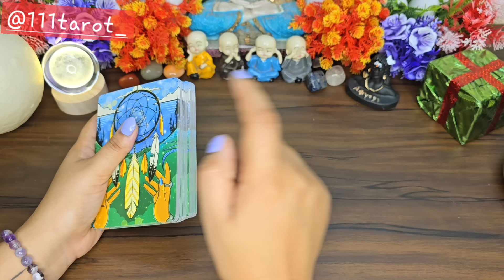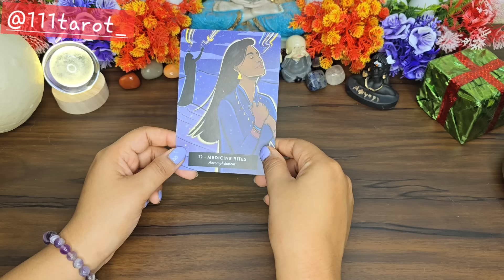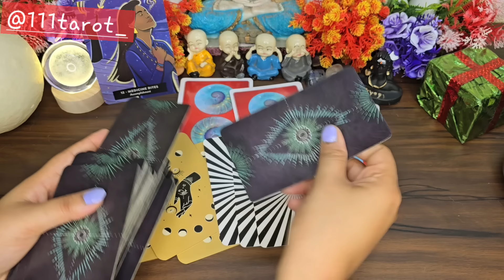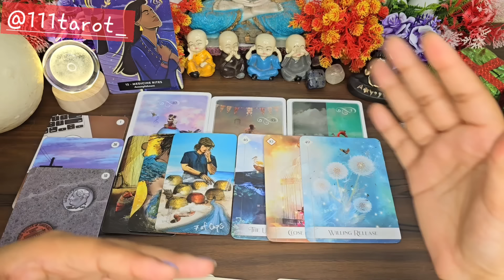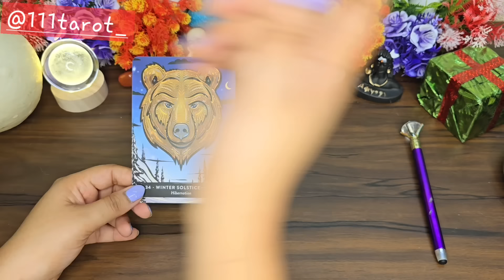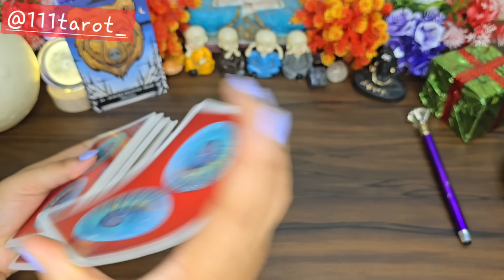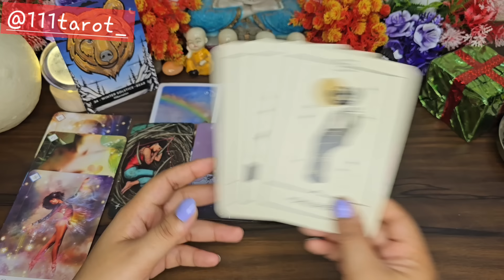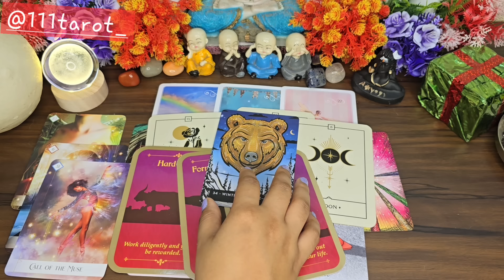🌟 GOD'S PLAN FOR YOU✨Pick a Card🙏🏻Tarot Hindi Readings✨ You'll get shocked😳 See this...... TIMELESS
TIMESTAMP-
INTRODUCTION -
1- 6:40
2- 31:30

INTRODUCTION -
ENROLL YOURSELF IN REIKI FIRST LEVEL BATCH
HOW REIKI HELPS YOU???
1- IT BRINGS BALANCE  IN YOUR LIFE.
2- YOUR BODY STAY HEALTHY.
3- MIND BECOME CALM & PEACEFUL ✌️
4- YOU MAKE SPIRITUAL PROGRESS.
5- GET CLEARITY IN LIFE PURPOSE.
6- YOUR IMMUNE BOOST.
7- BETTER MEMORY CLEAR MIND.
8- BODY HEALS FASTER.
9- CONCENTRATION IMPROVE .
10- GET MORE CLEAR POSITIVE THOUGHTS.
11- HELPS TO MANIFEST EASILY.
12- BEST DECISION MAKING.
13- INCREASE YOUR INTUTION.
14- MONEY ABUNDANCE INCREASE.
15- GET LOVE FROM EVERYWHERE.
AND MANY MORE.
JOIN AND ENROLL IN JUST 11014/-
AND BECOME HEALER IN 7 DAYS.
LAST DATE OF REGISTRATION- 5 AUGUST...

Be alert!!! from scammers.

111 Tarot Instagram-